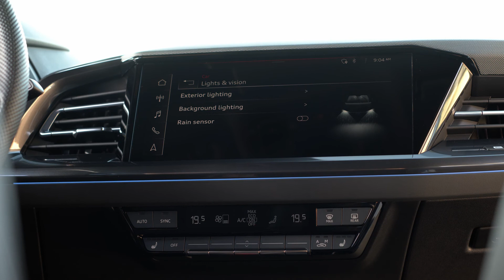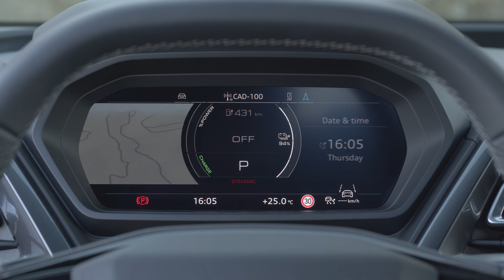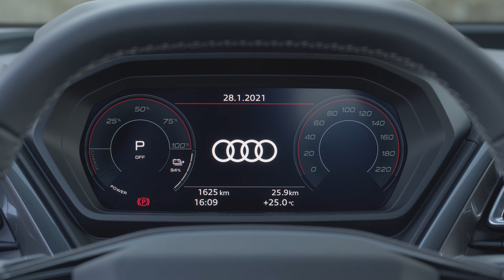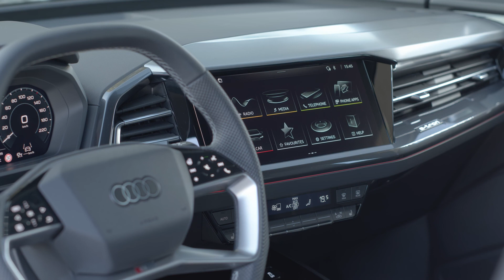2022 Audi Q4 e-tron Sportback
A jobb légellenállás okán kicsivel nagyobb hatótávolságot, a magasabban lévő kalaptartó miatt kicsivel tágasabb csomagteret ad a kupé karosszéria.